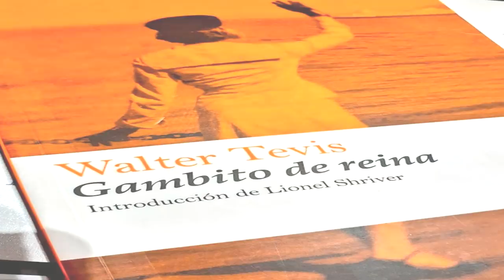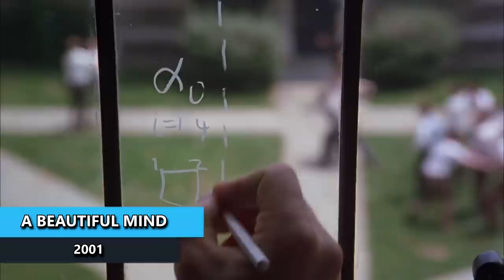¿Merece la pena ver la serie GAMBITO DE DAMA?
Gambito de Dama es una de las series más populares de Netflix en los últimos tiempos, que nos cuenta la sorprendente historia de una ajedrecista americana en los años 50, 60 y 70. Esta serie ha hecho que mucha gente juegue de nuevo o se interese por el ajedrez.